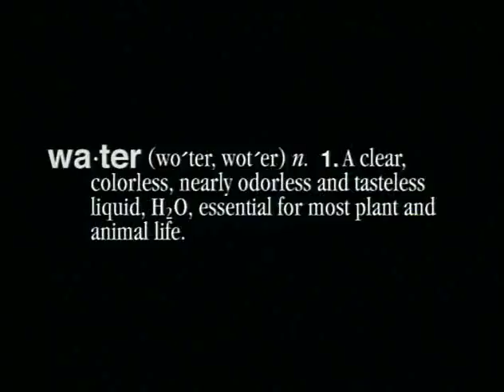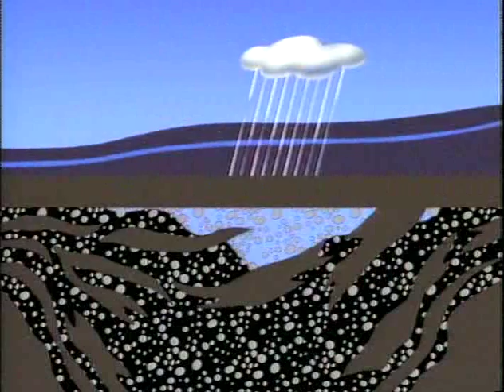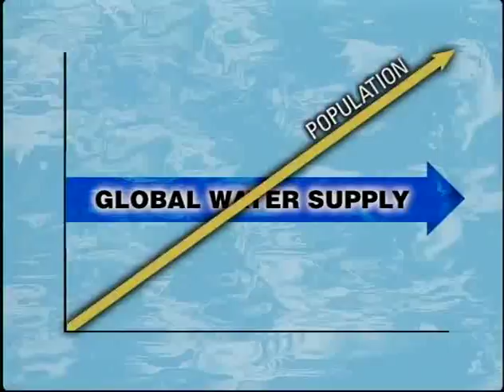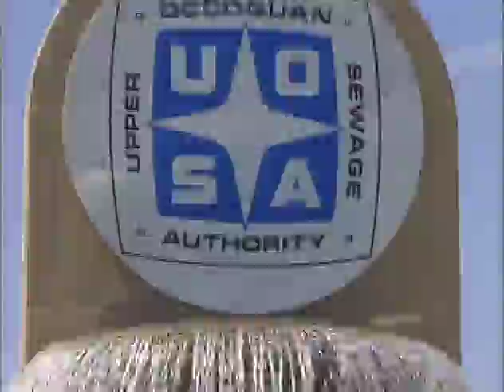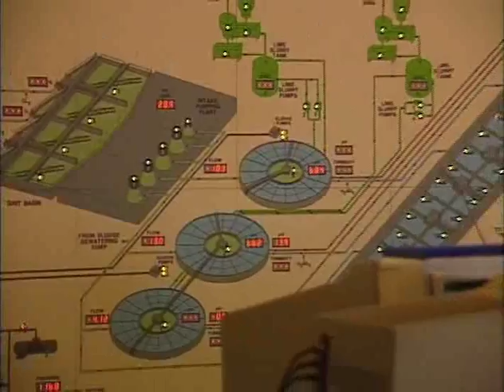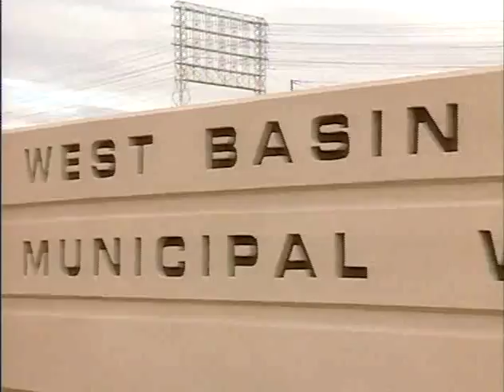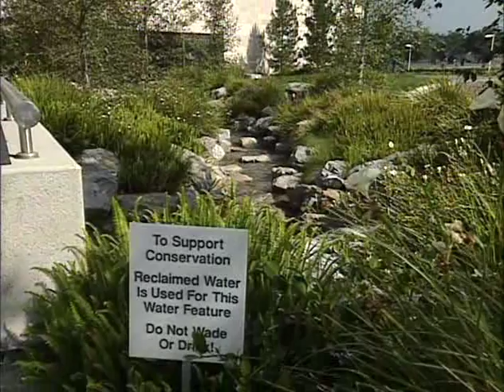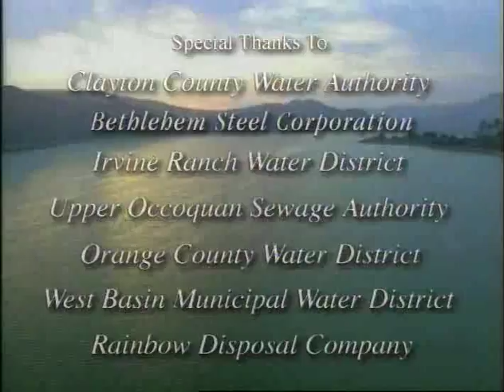Recycling - Program 2 of "Water from Water" Series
Nature is the ultimate recycler of water. Because of the hydrologic cycle, the overall amount of water on the planet never changes. It is only the distribution of water that varies. What remains a challenge is the most difficult to overcome -- not technology nor experience, but the public's perception of using water that has already been used. (19 minutes)

Produced by the National Water Research Institute in 1995.